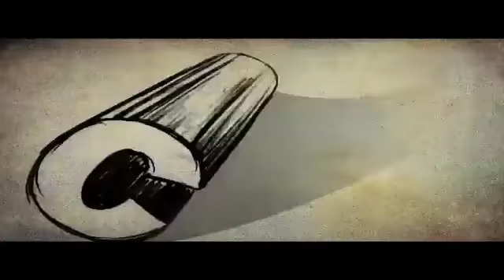Kuttapatharam Malayalam Movie Comedy Scene Innocent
Watch Kuttapathram 1991 Malayalam Movie Comedy Scene online. Directed by R Chandru, starring Suresh Gopi, Sreeja, Jalaja, Vijayaraghavan, Babu Antony, Ganesh Kumar, Rajan P Dev, Kollam Tulasi, Baiju.